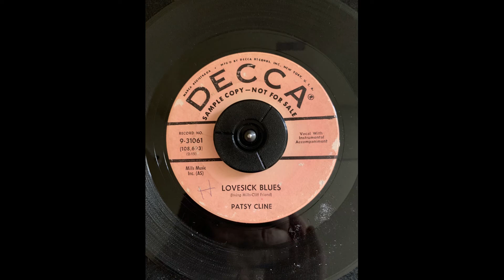Patsy Cline Lovesick Blues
Decca 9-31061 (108,493) Recorded 1/27/1960